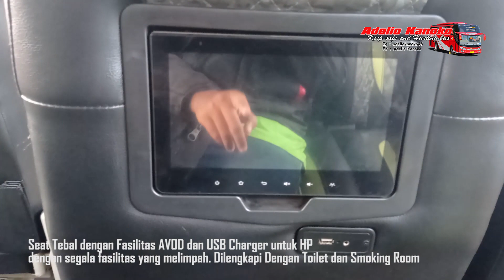Scania K360ib Opticruse Pertama di Pulau Bali - Gunung Harta Transport Solution - GHTS 042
Didirikan tahun 1891 di Malmö, Skåne, Swedia, kantor pusat Scania telah bertempat di Södertälje sejak tahun 1912. Scania didirikan pada tahun 1900 di Malmö, Swedia, dan memulai usaha dengan memproduksi sepeda. Pada tahun 1903, Scania mulai memproduksi mobil. Namun Kali ini saya akan Mengulas bus Scania Pertama (entah Pertama atau Gak) yang sebagai bus Scania Opticruse Pertama di Pualu Bali, seperti apa fasilitasnya, markisim (Mari Kita Simak)